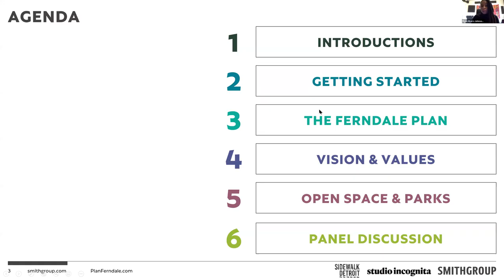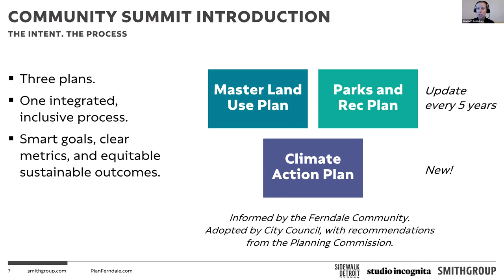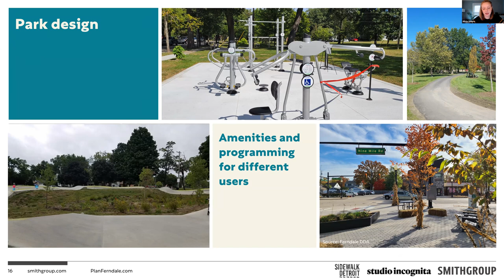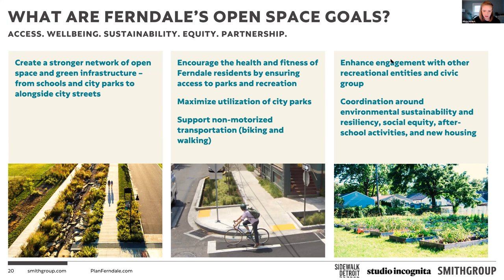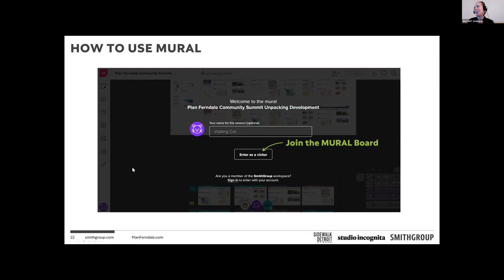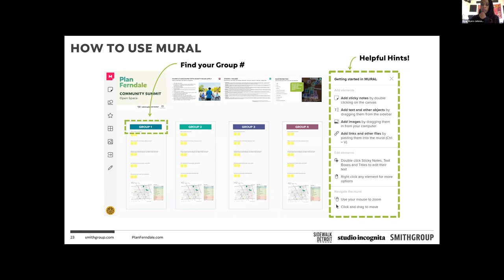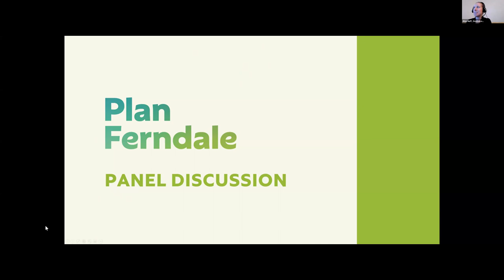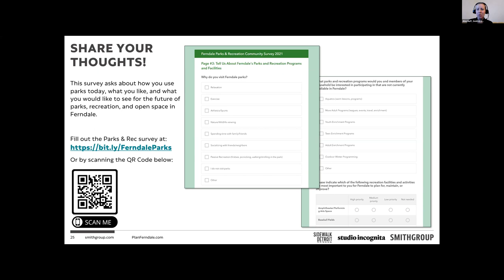Plan Ferndale Digital Summit Part 2: EQUITABLE OPEN SPACE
Plan Ferndale is a two-day interactive, virtual summit where we explore the vision of our city, together.

The Master Plan is a guidebook for Ferndale’s decision-makers based on the community’s unified vision of the future of our city. The Master Plan provides actionable steps and helps officials decide how to direct city funding, what initiatives to take on, and tangible goals and milestones for the next 5 years.
To do all of this, we need to hear ideas, pain points, and insights from our community. We need YOU to get involved in discussions and ensure that your vision is reflected in our plan.

This is a three-part event:
1. Session 1 Unpacking Development
2. Session 2 Equitable Open Space
3. Session 3 Climate and Resiliency